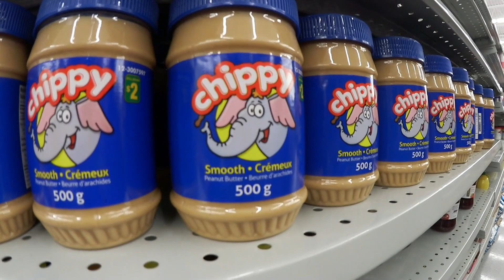Small Costco Haul| LGBT Family Daily Fun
Thanks!